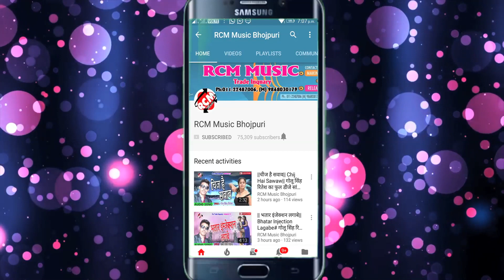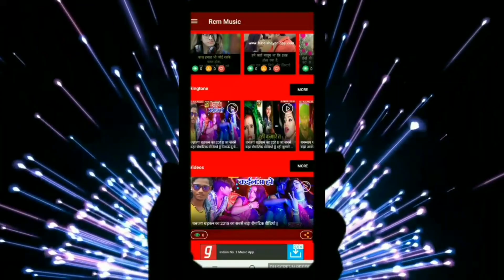स्टार गौरी शंकर का 2019 का नया कांवर सांग नए अंदाज में || बाबा लिखातानी लेटर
Title: Baba Likhtani Letter
Singer:  Star Gauri Shankar
Lable: RCM Music
Lyrics:  Pradeep Raj Vidhyarthi